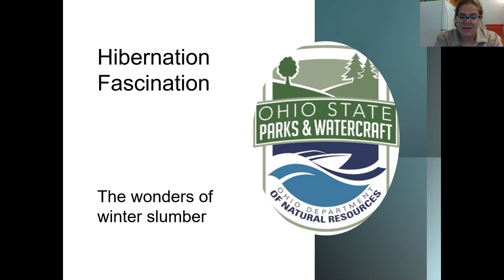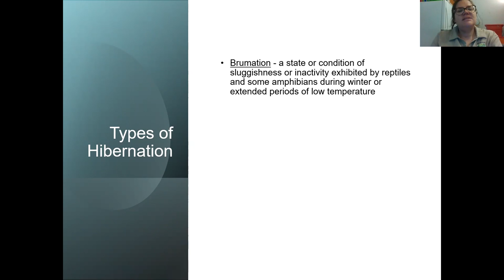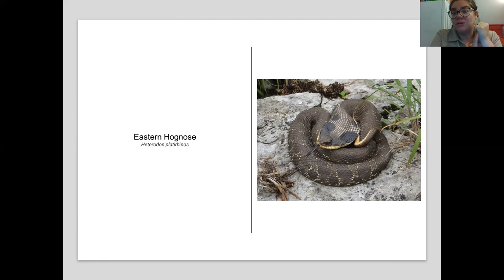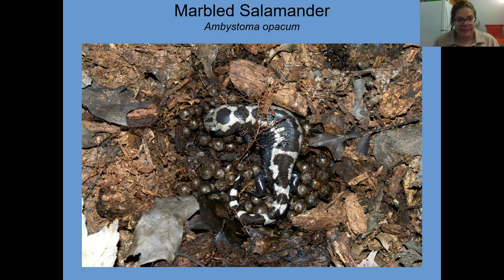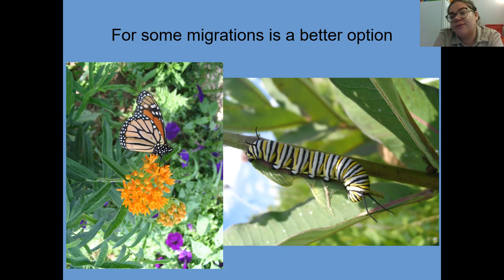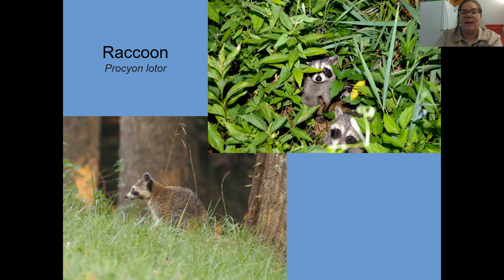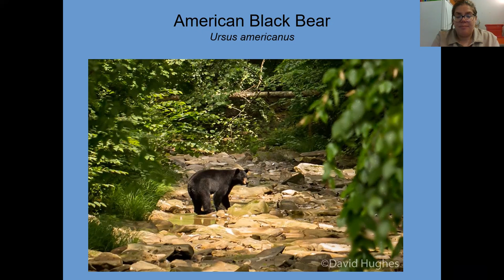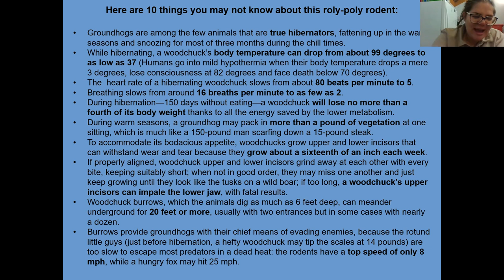Hibernation Fascination 10-27-2021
What does wildlife do during our less-than-pleasant Ohio winters? We will delve into the options and adaptations our native animals have to take to deal with the snow, ice, and cold that comes our way in winter time. From the deep sleep of hibernation, to the arduous migrations, each animal has its own way to deal with the cold. Presented by Lauren Stewart, Naturalist, Maumee Bay State Park.